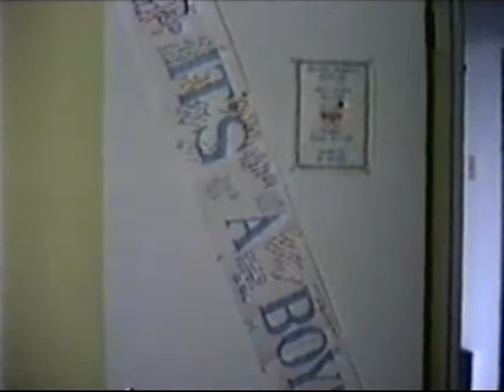Newborn - Jeremy's Home Videos - September 1988 (YouTube Edit)